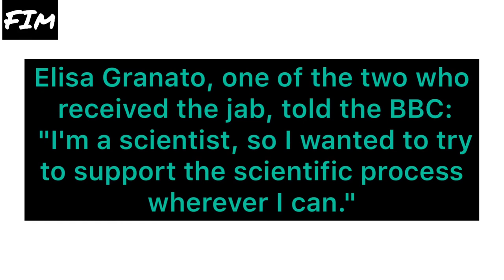Vaccine trial in Europe Elisa granato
Vaccine trial started in Europe 2 people trial in oxford today 800 recruited for trial